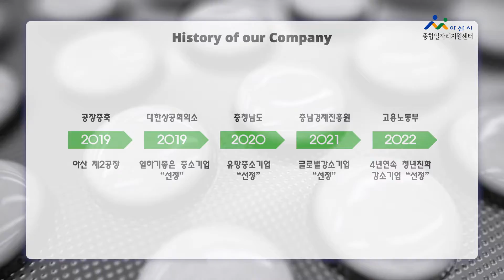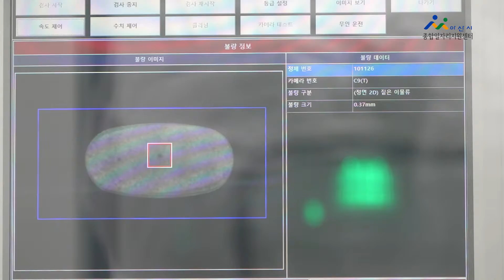아산시 "보이는 일자리" 의약품 제조 기업 채용 홍보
▣입사지원 방법
 모집 기간: 상시
 지원 절차: 이력서 및 자기소개서 이메일 전송 (자유양식)

▣문의
아산시종합일자리지원센터
담당자: 신영선 상담사

▣기업 정보
 - 주식회사 다산제약
 - 전문 의약품 제조
 - 충청남도 아산시 도고면 덕암산로 381

주관: 아산시 사회적경제과 일자리정책팀